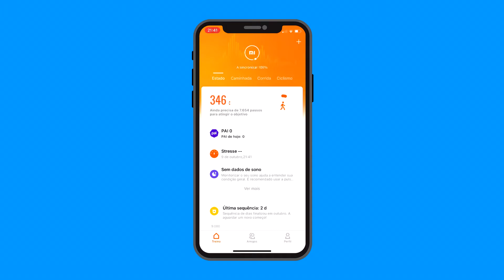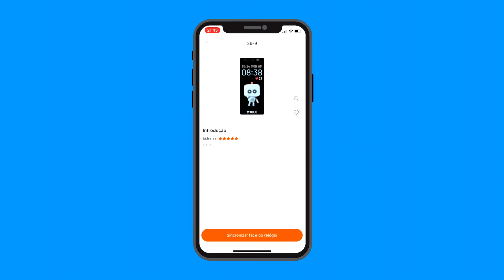Como mudar o tema da Mi Band 5